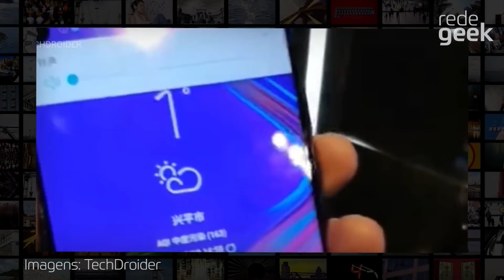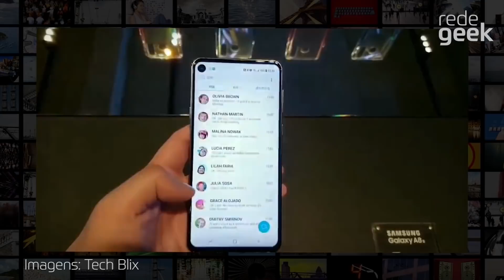Samsung Galaxy A8s | Infinity-O e câmera tripla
Samsung anuncia Galaxy A8s, primeiro celular da marca com notch circular e câmera tripla com resolução de até 24 megapixels.

Assista e saiba agora as principais especificações desse lançamento da Samsung.

Será que vale a pena? O Infinity-O, famoso furo na tela, te incomoda?

Quer saber mais sobre tecnologia? Assista o UPDATE na íntegra e se atualize sobre as notícias de tecnologia dessa semana